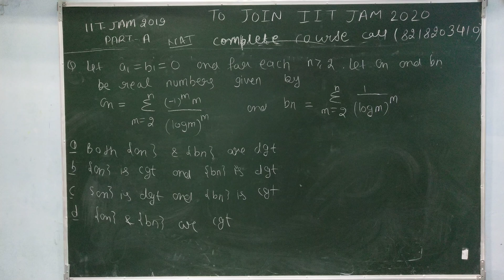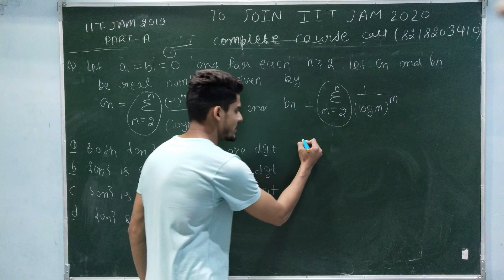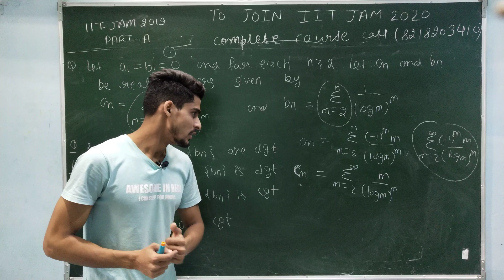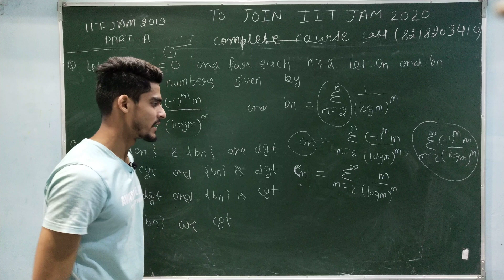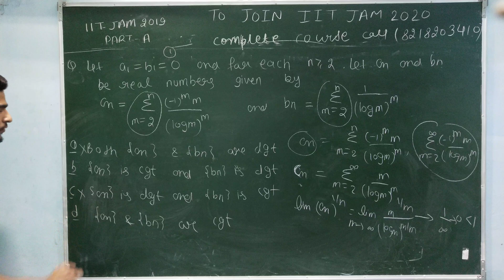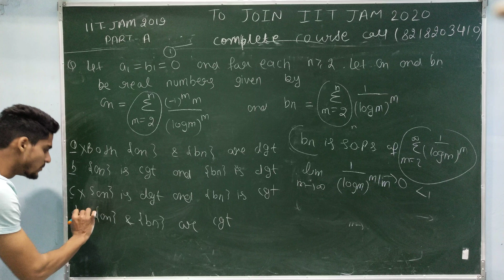IIT-JAM 2019 SOLUTION OF QUESTION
to join our iit-jam 2020 course or DU, BHU CRASH COURSE PLEASE
for more information please call at 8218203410,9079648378 ISIMMATH SOLUTIONS